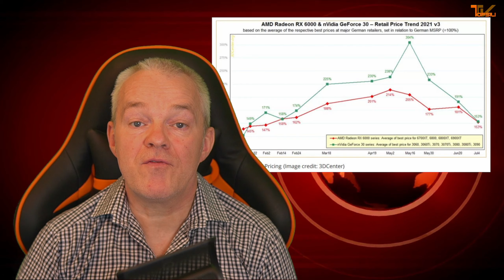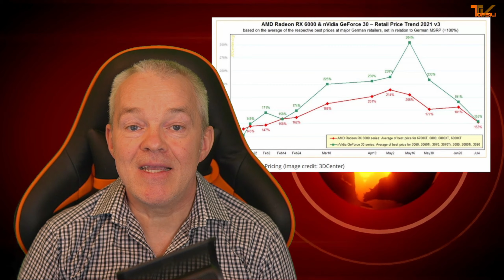Neue Switch!, 3080 super?, GPU-Preise, Win Updaten!, 3.Impfung kommt, Valerian | Topsis180 #28-21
---NEWS DER LETZTEN WOCHE KOMPAKT!---
THEMEN:
0:00 Intro
0:22 OLED Switch
0:59 3080 Super?
1:39 Grakas -Preise
2:27 Windows Updaten!
2:51 3.Impfung?
3:36 Valerian

Mein PC:
- Gehäuse: be quiet! PURE BASE 500DX Window
- Netzteil: be quiet! STRAIGHT POWER11 CM 750W
- Mainboard: Asus TUF GAMING B550-PLUS B550
- CPU: AMD Ryzen 5 5900X
- CPU-Kühler: be quiet! Shadow Rock 3
- RAM: G.Skill DIMM 32 GB DDR4-3600 Kit (CL16)
- SSD: Corsair Force MP600 1 TB
- Grafik: ASUS Radeon RX 6800 XT TUF GAMING OC
- OS: Windows 10 64 Bit

Peripherie:
- Monitor: LG OLED 48 CX
- Gaming Stuhl: DX Racer Racing Pro R131
- Tastatur: Tt eSPORTS Challenger Edge Pro
- Maus: Inter-Tech Gaming-Maus GT-300 RGB
- Headset - Steelseries GameDAC

Streaming Equipment:
- Kamera: Sony Alpha 6100 + Sigma 30 1.4
- WebCam: logitech C920 HD PRO (optional)
- HandyCam: Iphone über EpocCamPro (optional)
- Studiomikrofon: Rode NT-USB Kondensatormikrofon
  ZealSound Mikrofonarm Ständer
- Ansteckmikrofon: (Lavalier) K&F Concept M1 (optional)
- Beleuchtung: Diverse LED-Lichter
- GreenScreen: 5x7ft Stoff
- Monitor: AOC 24V2Q
- Gimbal: Freevision Smartphone Vilta M

FlightSim/Racing:
- Yoke: Honeycomb Aeronautical Alpha Flight Controls
- Pedals: Thrustmaster Pedalset TFRP
- Joystick: Thrustmaster Flightstick X